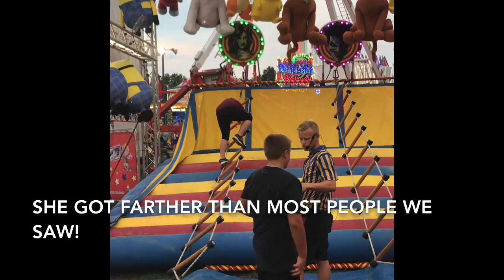Girls trying to use a rotary phone